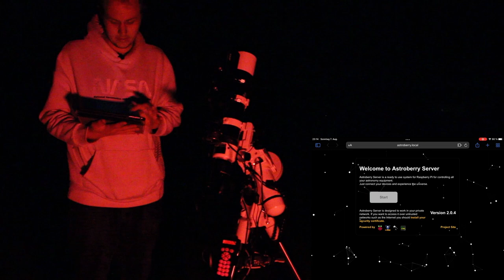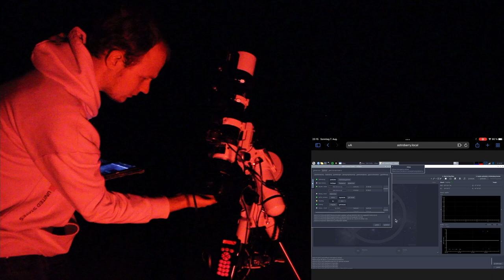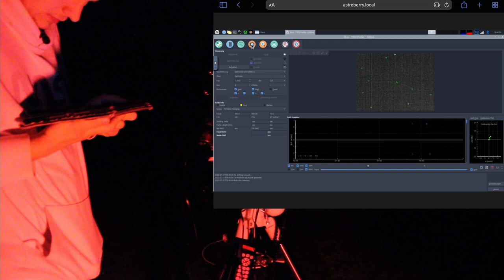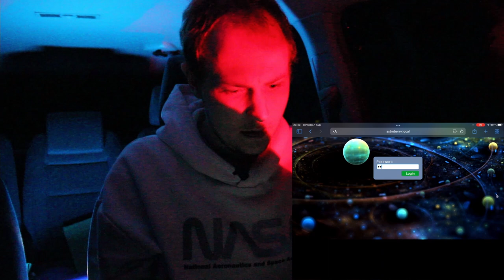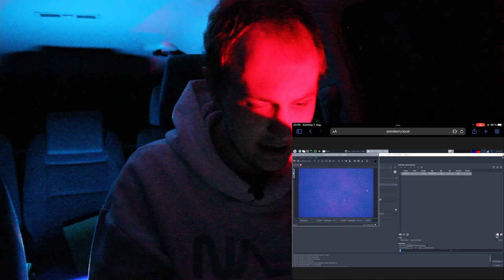Mein neues Teleskop ist endlich da | First Light mit meinen neuen Apochromatischen Refraktor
Heute ist es endlich soweit... Unser neuer Apochromat ist da!
In diesem Video testen wir dieses schöne Teleskop und finden heraus ob man damit Astrofotografie betreiben kann und wie gut die Ergebnisse mit diesem Refraktor sind.

Unser Megaprojekt läuft bereits. Simon von F&W Astrofotografie hat bereits die ersten Stunden zusammengetragen und uns mit seinem vorläufigen Ergebnis vom Hocker gehauen. Die derzeitigen Mitglieder sind:

und meine Wenigkeit.

Musik in diesem Video in chronologischer Reihenfolge (Album in Klammern)

1. All India Radio (The Generator of All Infinity) Beginning Part 1

2. Music from Tunetank.com

3. All India Radio (Eternal) The Edge of Infinity

4. All India Radio (Eternal) Moviestar

5. All India Radio (The Generator of All Infinity) Wolves of Orion

Die großartige Musik kommt teilweise von Tunetank, die eine riesige Copyright und Royalty freie Audiobibliothek für Content Creators geschaffen haben.

Der andere Teil kommt von der australischen Band All India Radio. Ich liebe die Musik und kann mir eine Astronacht ohne diese psychedelischen Klänge aus fernen Galaxien und Seins-Ebenen nicht vorstellen. In wenigen Tagen wird ihr neues Album veröffentlicht und einen Vorgeschmack davon hört ihr bereits direkt am Anfang und ziemlich am Ende.

Wenn euch die Musik genauso sehr gefällt wie mir, dann schaut doch mal Bei Martin Kennedys Band auf Youtube, Bandcamp, Spotify, usw. vorbei :D.

Weitere Fremdinhalte habe ich von der großartigen Seite Pexels heruntergeladen, auf der Fotografen und Videografen ihre harte Arbeit für jeden kosten- und copyrightfrei zur Verfügung stellen, damit Leute wie ich ihren Videos noch das Sahnehäubchen verpassen können.

Die Milky Way Timelapse stammt von : Video by Luz Calor Som

Am Ende habe ich aus dieser auch den Kaleidoskophintergrund gemacht.